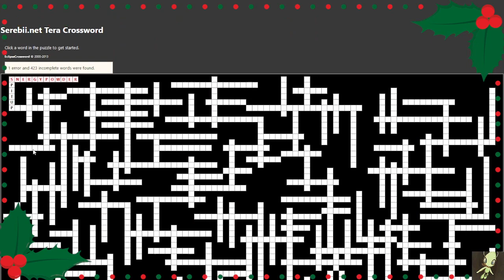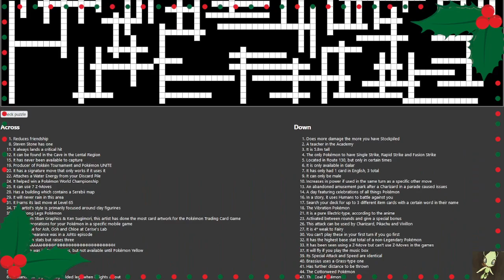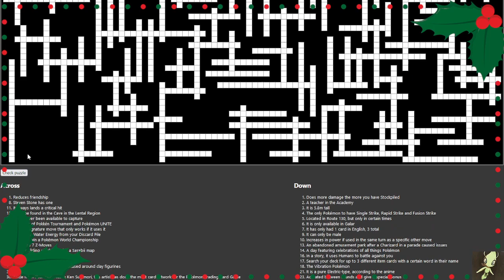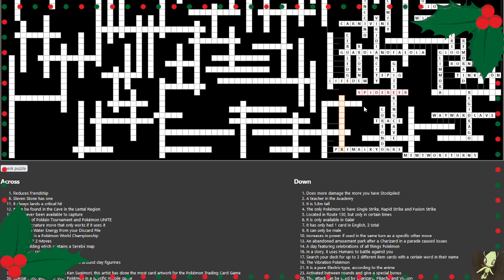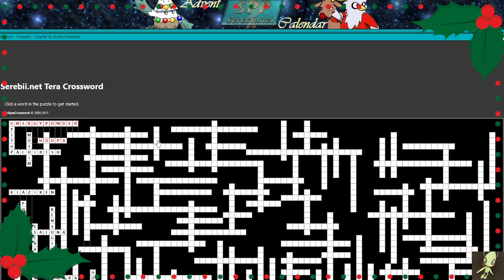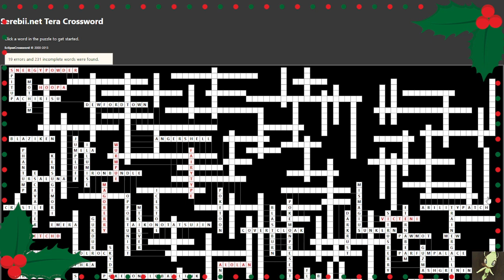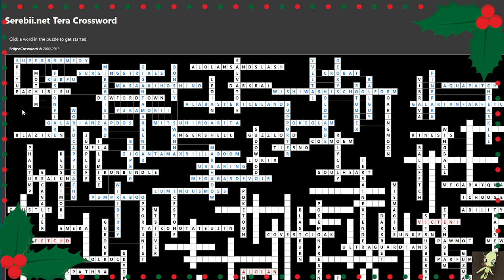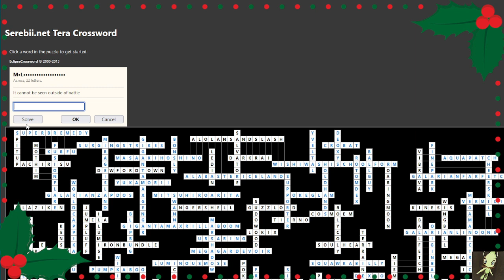THE FINAL 2022 SEREBII CROSSWORD